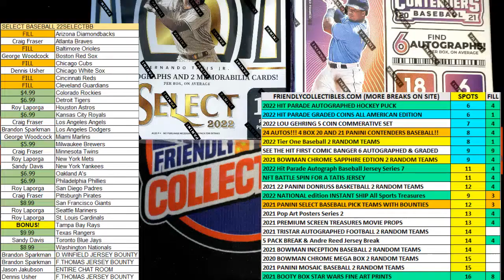2022 Panini Select Baseball Hobby Box FILL A ID 22SELECTBB991